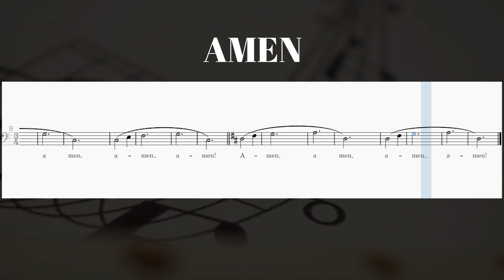Amen - Lucio San Pedro (Bass)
Text:

Amen, Amem, Amen, Amen!